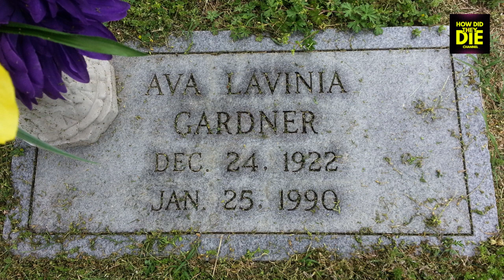"Iconic Star's Journey Ends: How Did Ava Gardner Die?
We will remember the famous and inimitable Ava Gardner in our latest video,Iconic Star's Journey Ends: How Did Ava Gardner Die?. Ava Gardner was a legendary American actress whose career spanned several decades, from the 1940s to the 1980s. Born on December 24, 1922, in Smithfield North Carolina, Gardner grew up in poverty and left school at the age of 16 to work in a factory. However, her striking beauty caught the attention of a photographer, which led to her being discovered by Hollywood. Ava Gardner's illustrious career in the film industry began in 1941 when she made her debut in the movie "Shadow of the Thin Man," portraying a small character. Nevertheless, it was her performance in the 1946 classic film noir "The Killers" that marked a turning point in her career and propelled her to stardom. Her memorable portrayal of the femme fatale Kitty Collins in "The Killers" earned her critical acclaim and established her as one of Hollywood's leading ladies. Her smoldering beauty and natural acting talent captivated audiences and earned her a reputation as one of the most desirable actresses of her time. Following her success in "The Killers," Gardner went on to star in many iconic films, including "Mogambo" (1953), where she shared the screen with Clark Gable and Grace Kelly, and "The Barefoot Contessa" (1954), which showcased her dramatic range and earned her a Golden Globe Award. Gardner also demonstrated her versatility in films such as "On the Beach" (1959), a post-apocalyptic drama that highlighted her ability to portray complex characters and emotions convincingly. Despite her success on the big screen, Gardner's personal life was often fraught with drama and turmoil. She was married three times, to Mickey Rooney, Artie Shaw, and Frank Sinatra, and had numerous high-profile affairs, including with Howard Hughes and Ernest Hemingway. On January 25, 1990, Gardner passed away in London, England, at the age of 67. She had been suffering from pneumonia, emphysema, and other health problems for some time.
Following her passing, Gardner's funeral was held in London, attended by her close friends and family members. Her body was then flown back to the United States, where a private funeral service was held in Smithfield North Carolina, near her childhood home. Gardner was buried in Sunset Memorial Park, a cemetery located in Smithfield. Her grave is marked by a simple headstone that reads "Ava Lavinia Gardner," along with her birth and death dates.  Despite its simplicity, Gardner's headstone is a popular attraction among fans of the actress, who visit the cemetery to pay their respects and honor her memory.

If you have any comments about Ava Gardner's life or legacy, please leave them in the comments section below.